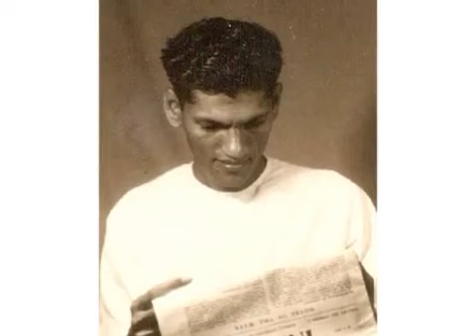sitamma vakitlo sirimalle chettu radio song by palagummi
ఈ మధ్యే ప్రేక్షకుల ముందుకొచ్చిన సీతమ్మ వాకిట్లో సిరిమల్లె చెట్టు సినిమా తాలూకు అసలు పాట ఇది. దీన్ని రేడియా కోసం పాలగుమ్మి విశ్వనాథం గారు స్వరపరిచారు. ఆయన ఫోటలు, పాటలతో కలిసి ఉన్న లింక్ ఇది.